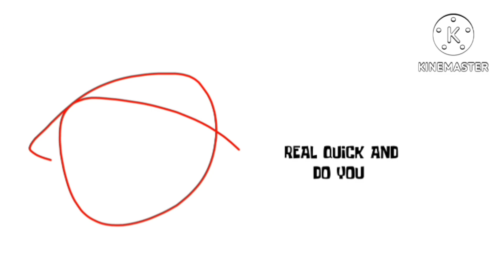very tubro best animation logos in g major 9